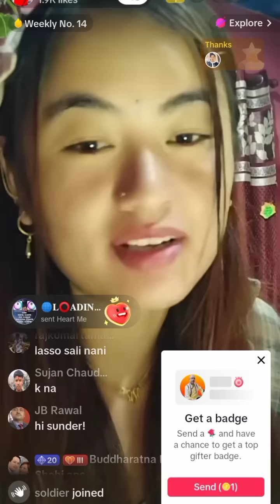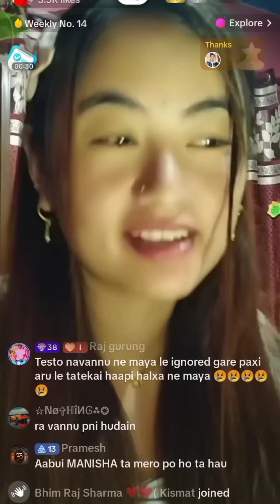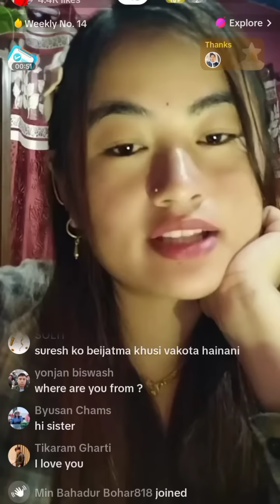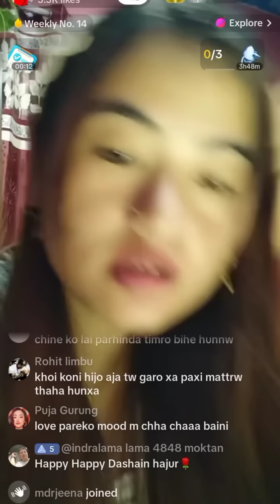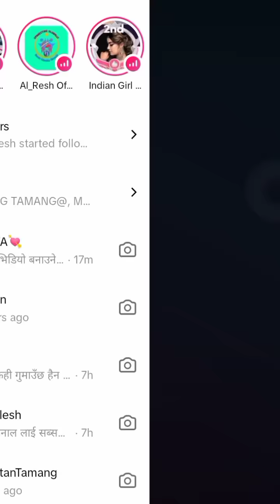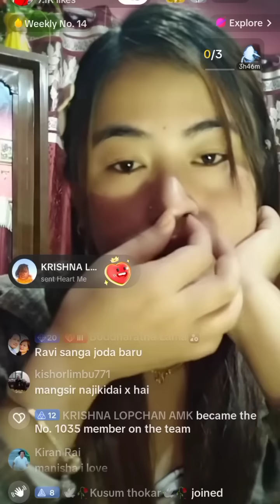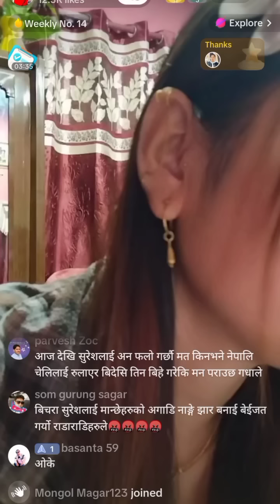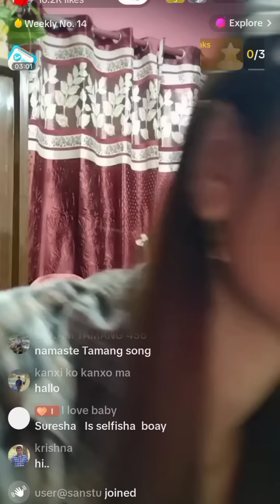मनिषा पाख़ीनलाई लाईभमा सुरेश लामा को बारेमा सोधेर हैरान#sureshlamalive#dr.aleeya-aleeya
dr-aleeya-aleeya
aleeya-aleeya